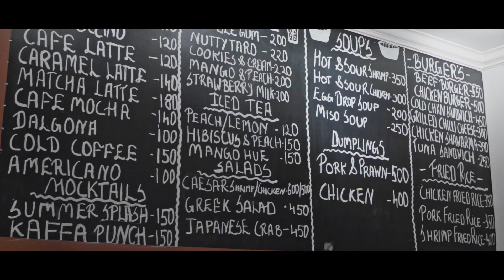Take a look at Kaffa Café- Indulge in the British tradition of Afternoon Tea at our charming café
Discover the epitome of British sophistication at our esteemed venue, where the tradition of Afternoon Tea is artfully celebrated. Our doors swing wide open to welcome you into a world of indulgence every day of the week, ensuring delightful moments from Monday to Sunday. The only exception is Wednesday, the day we prepare to enhance your experience even more.

Picture yourself in an ambiance resonating with the charm of old-world England, where every sip of tea tells a tale of heritage and refinement. It's a ritual, an experience to be savored, and we invite you to partake in this time-honored tradition.

To secure your reservation for our Afternoon British Tea, a ritual adored by tea enthusiasts and connoisseurs alike, a simple phone call is all it takes. Dial 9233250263 to book your spot, ensuring a place in our elegant setting where tea is not just a beverage, but an art form.